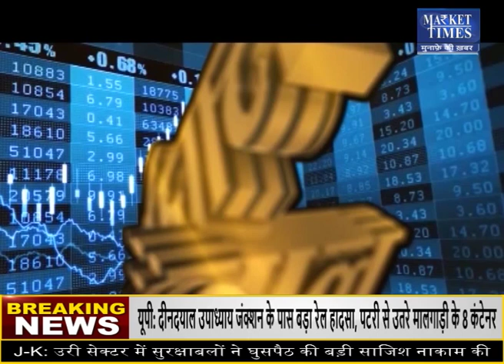क्या ग्वार की तेजी न्यायोचित है ? Market Times TV